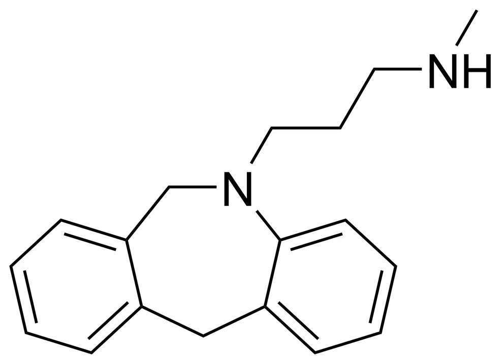Mezepine | Wikipedia audio article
This is an audio version of the Wikipedia Article:
Mezepine

SUMMARY
Mezepine is a tricyclic antidepressant (TCA) that was never marketed.